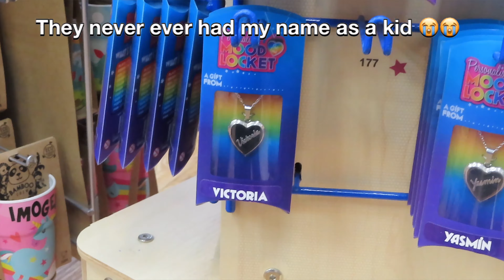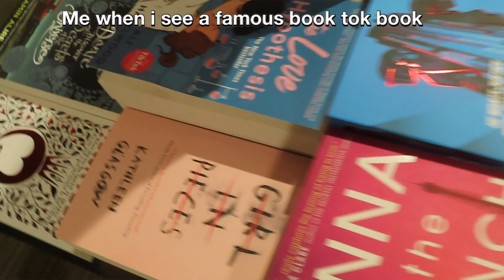I went to WALES for hot girl AUTUMN 🍂🏴󠁧󠁢󠁷󠁬󠁳󠁿✨ (travel vlog)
Travel vlog to Wales for hot girl autumn 🏴󠁧󠁢󠁷󠁬󠁳󠁿🥰 Hope you enjoyed another mini travel vlog so sorry i didn't show many pictures took so many on my camera too :(( go follow my insta to see all of them and hope the travel vlogs return.

Take it easy and rest it's okay to not do it all please don't be like me and beat yourself up about it
JESUS LOVESSS YOUUU❤️❤️❤️❤️